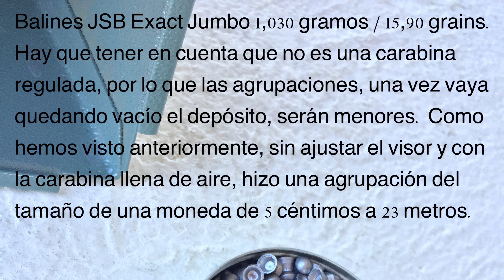Prueba de tiro Cometa PCP Orion Gold, visor BSA y telescopio Bushnell | CarabinasYPistolas [4K]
Prueba de tiro

Y en nuestro blog, con entradas semanales de contenido interesante sobre el tiro deportivo y la caza

¡Algatec Outdoor, tu sitio web outdoor de confianza!

Canal para los amantes del tiro deportivo con carabinas de aire comprimido.